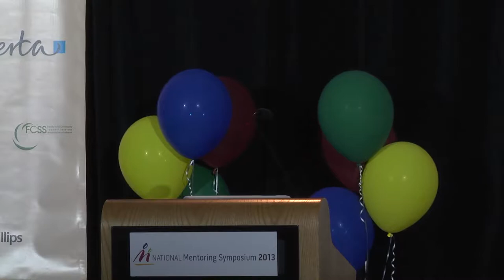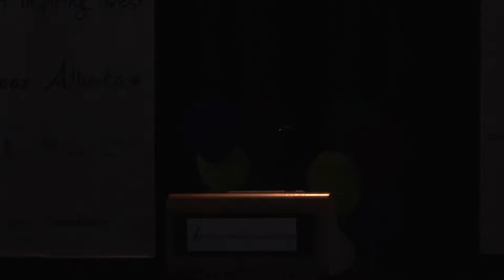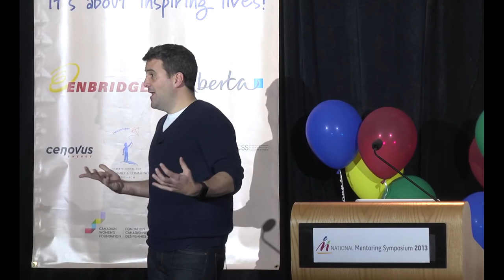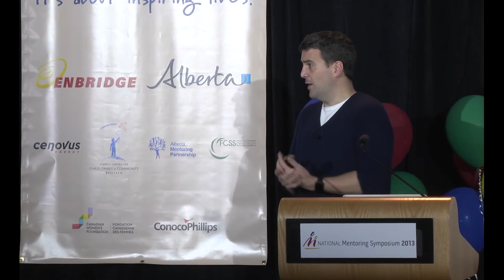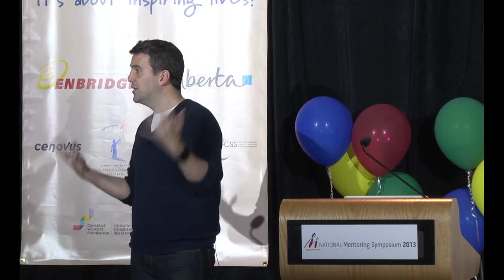National Mentoring Symposium - Keynote Presentation with with Max Valiquette ( Nov. 6, 2013 )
The National Mentoring Symposium celebrated 100 years of mentoring across Canada by showcasing innovative mentoring partnerships, practices, programs and research and by setting the stage for mentoring in the future from November 5 -- 7 in Banff Alberta.

Big Brothers Big Sisters of Canada (BBBSC) and The Alberta Mentoring Partnership (AMP) worked together to co-host the first ever national conference on mentoring. The event worked to advance the unique contributions of mentoring to the well being of children and youth, volunteer mentors and communities across Canada by highlighting innovative partnerships, promising practices or programs and the state of the research.